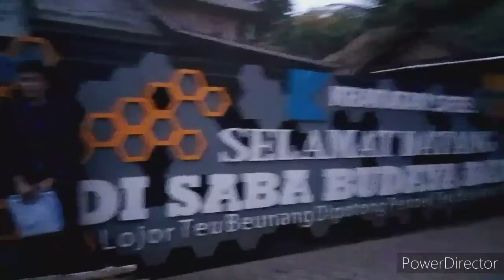Berkunjung ke Baduy 😊